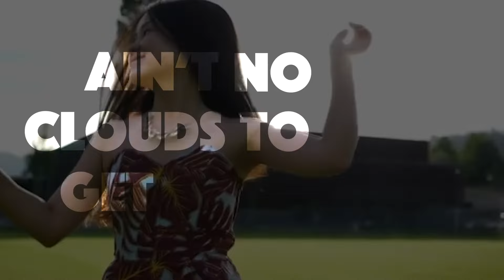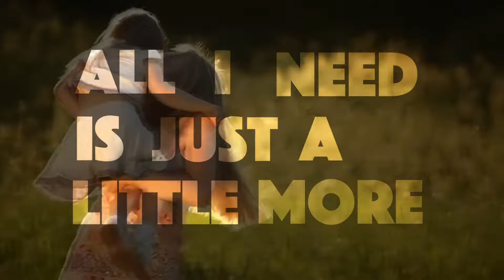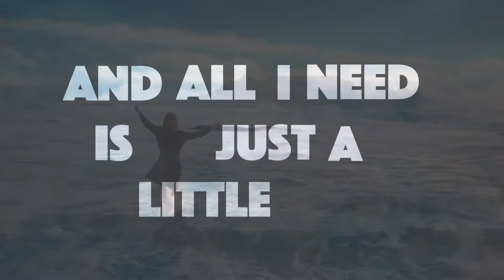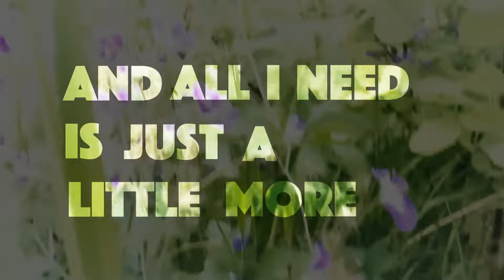Trine Rein - Joy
The official lyric music video for JOY.

Courtesy RawFilm Stock Footage from Pexels, ShortVideos, Chris Futcher, Wehel channel, Rich Tomato, Pressmaster from Pexels.